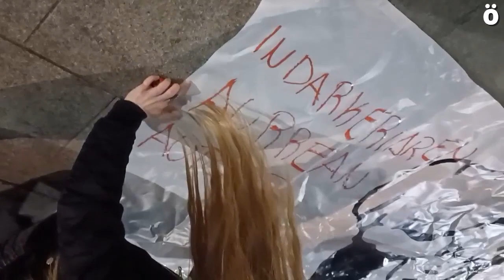Sara Pinaren hilketa matxista salatzeko elkarretaratzea egin du Tuterako gazte mugimendu feministak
Tuteran Jai-k, Erriberako Ikasle Mugimenduak eta Sugarrak talde feministak deituta, elkarretaratze bat egin dute gaur Tuterako Plaza Berrian. Sara Pinaren hilketa matxista arbuiatzeaz gain, sistema heteropatriarkala erailketa honen atzean dagoela salatu dute.